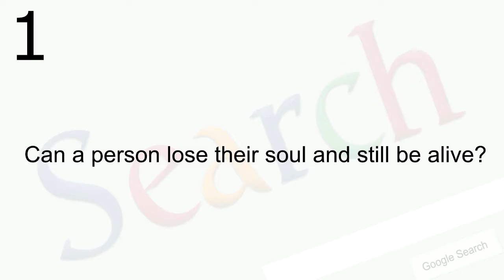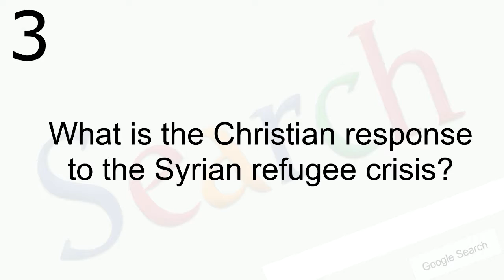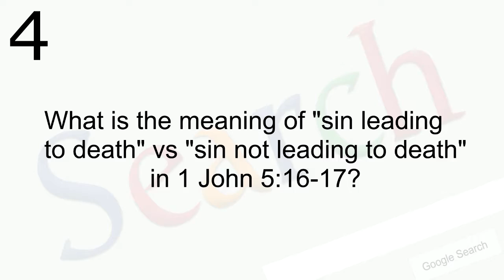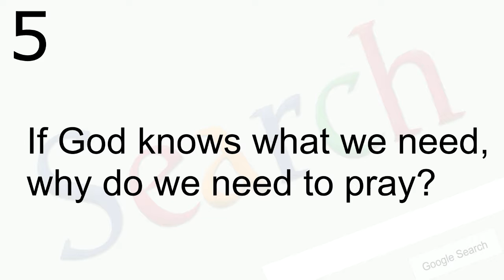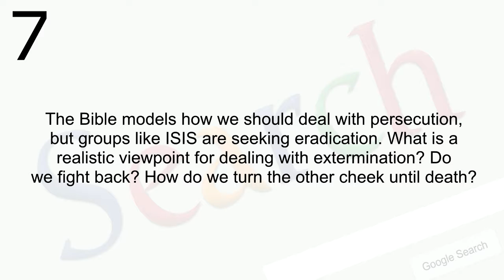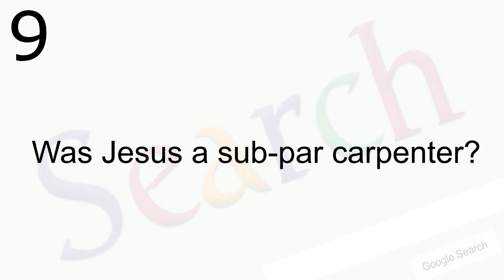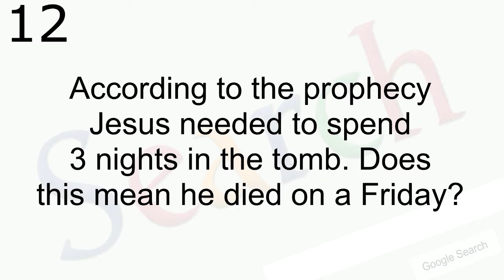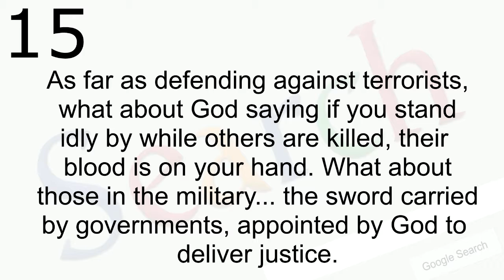Search Engine 4 - Bible Questions Faith Answers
We are answering your Bible Questions in Church! We are doing it LIVE!

Instead of sermons, pastors Chris Fluitt and Marshal Blessing are taking time to answer your anonymous questions.  Send your questions in at 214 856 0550.

 :49 Can a person lose their soul and still be alive?
 8:18 I really dislike the Chewbacca mask video. Is there something wrong with me?
10:06 What is the Christian response to the Syrian refugee crisis?
20:47 What is the meaning of "sin leading to death" vs sin not leading to death" in 1 John 5:16-17?
33:03 If God knows what we need, why do we need to pray?
37:45 The Bible says that it is better to lose a limb than to have it help you to sin. Why are there not more Christians with less limbs? Furthermore, if I am addicted to pornography, would it be better to cut my hand off than to continue to sin? I understand a moderate viewpoint of receiving help/healing to break addiction, but what if we died in a car accident on the way home? Wouldn't a lost limb be better than eternal damnation?
43:54 The Bible models how we should deal with persecution, but groups like ISIS are seeking eradication. What is a realistic viewpoint for dealing with extermination? Do we fight back? How do we turn the other cheek until death?
50:17 If I preach and champion God's forgiveness, than if someone rapes and murders my child, is it my responsibility to drop charges and let God's justice be enough?
56:52 Was Jesus a sub-par carpenter?
57:48 What are wise things said in the Bible?
1:00:39 Does the Bible explain things in certain expressions?
1:02:56 According to the prophecy Jesus needed to spend 3 nights in the tomb. Does this mean he died on a Friday?
1:11:11 Why is doing drugs a sin?
1:15:15 As a response to question 7, I would fight back. Would you? (I'm talking to you Chris and Marshall)
1:19:24 As far as defending against terrorists, what about God saying if you stand idly by while others are killed, their blood is on your hand. What about those in the military... the sword carried by governments, appointed by God to deliver justice.
questions in church

redemption-Church.com

We currently meet on Sunday afternoons at 3pm at the Corner of Parker Rd & Alma in Plano Tx. We would love to greet you in person.